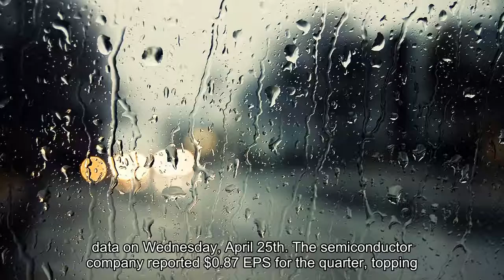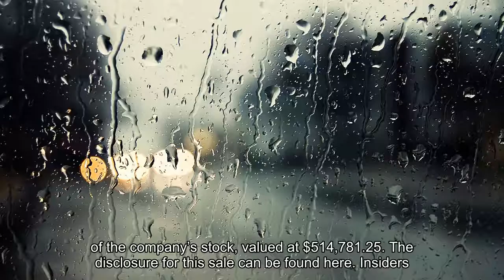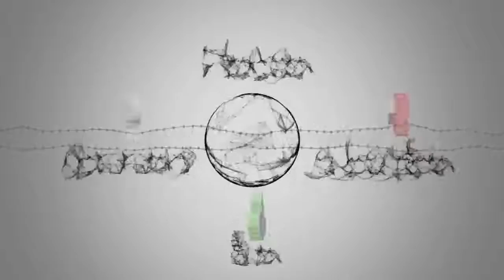Investment Analysts’ Recent Ratings Updates for Silicon Laboratories (SLAB)